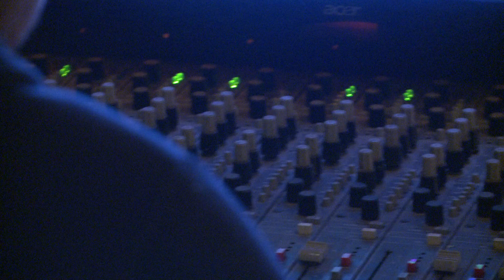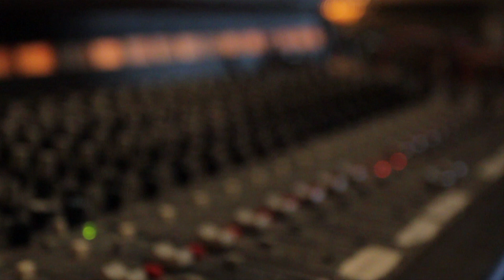The Mosers: No Swim Zone (Documentary)